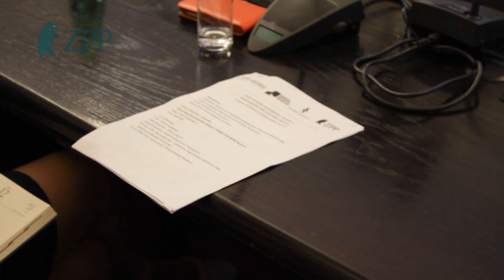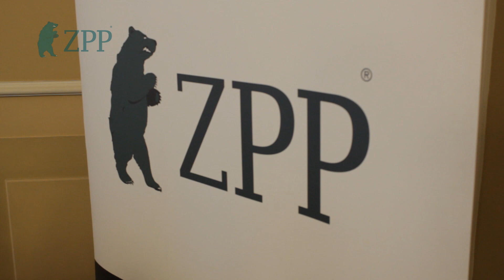Przedsiębiorczość w służbie zdrowia - konferencja w Sejmie RP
Publikujemy relację video z sejmowej konferencji: "Przedsiębiorczość w służbie zdrowia. Podmioty niepubliczne w publicznej służbie zdrowia”, zrealizowanej przez Parlamentarny Zespół na rzecz Wspierania Przedsiębiorczości i Patriotyzmu Ekonomicznego, Wydział Administracji i Nauk Społecznych Politechniki Warszawskiej, Stowarzyszenie Centrum Społecznej Demokracji oraz Związek Przedsiębiorców i Pracodawców.